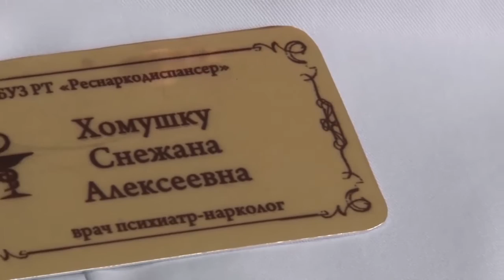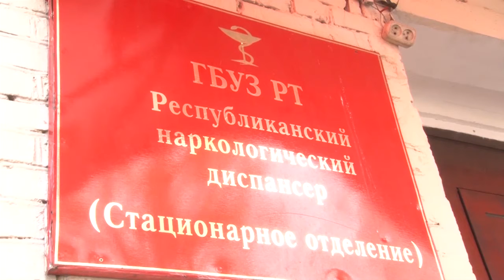ОБЩЕСТВО - В Кызыле полным ходом идет прививочная кампания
Вакцинацию против сезонного гриппа сделали более 13 тысяч кызылчан. Свой иммунитет к опасному вирусу нужно укреплять, подчеркивают медики. Чтобы защитить детей от массовой заболеваемости, в первую очередь нужно укреплять организм ребенка витаминами, нельзя сразу хвататься за антибиотики. Главное своевременная вакцино профилактика, говорят педиатры.